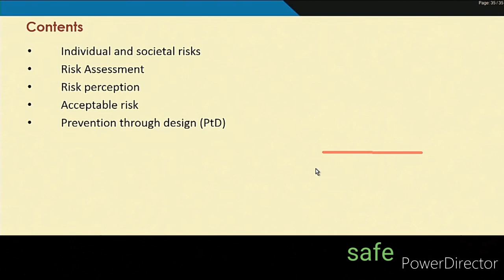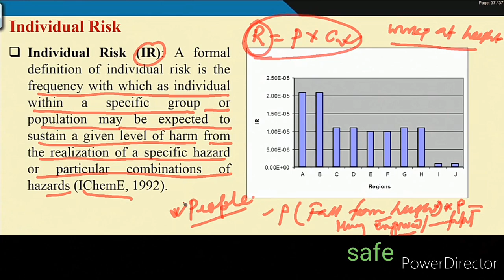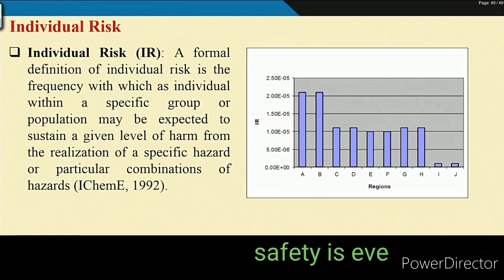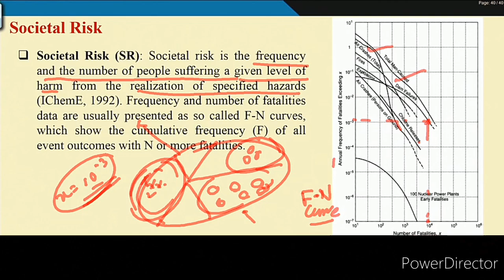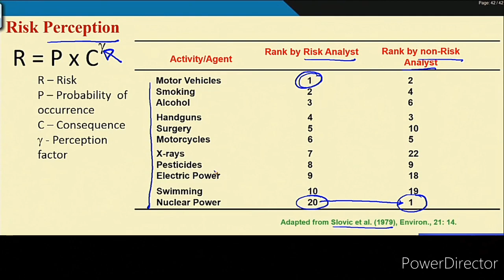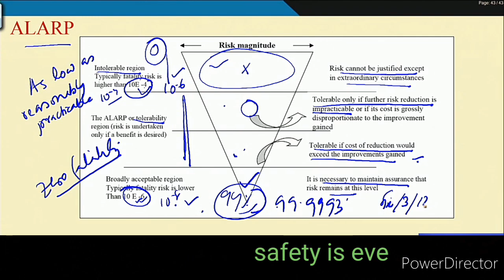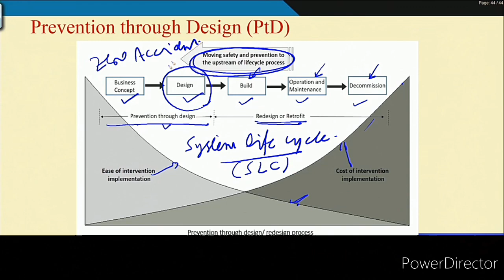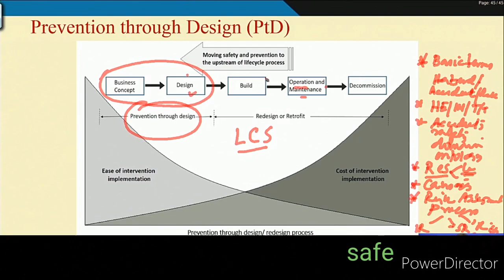Key concepts and terminologys - Risk assessment and control.